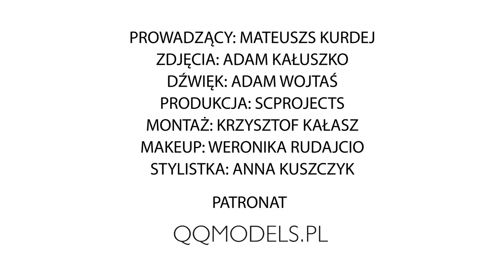FOLLOWERS - Odcinek 5 - Sasha STRUNIN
ŁAPY W GÓRĘ JEŚLI SPODOBAŁ CI SIĘ FILM! ;)
Kliknij również subskrypcję, by być zawsze z nami!

Gościem tego odcina jest Wokalistka Sasha Strunin.

Prowadzący: Mateusz KURDEJ
Zdjęcia: Adam KAŁUSZKO
Dźwięk: Adam WOJTAŚ
Montaż: Krzysztof KAŁASZ
MUA: Weronika RUDAJCIO
Stylist: Anna KUSZCZYK
Produkcja: SCPROJECTS
Patronat: QQMODELS